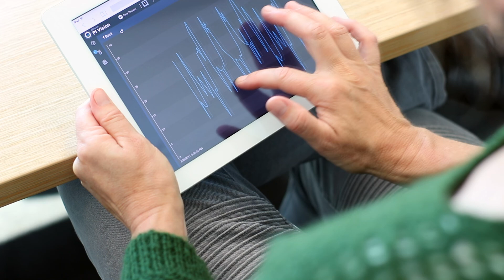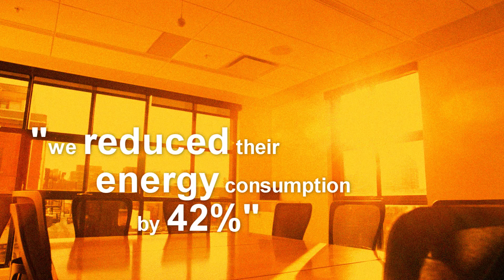OSIsoft: Academics Use Connected Services for Smart Building Research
Craig Stevenson of AUROS Group describes using data from the PI System to do whole building operational energy modeling and then overlay the targets from those simulations on real-time data--a valuable energy performance tool that "just doesn't exist today." Watch his conference presentation "Getting DDC data into PI and Using it for FDD and EA Modeling" from PI World San Francisco 2019